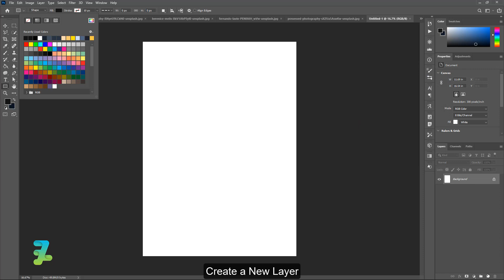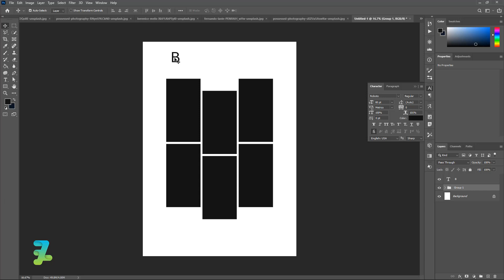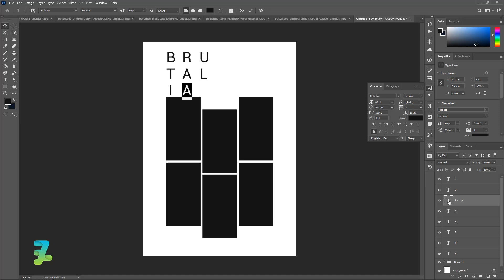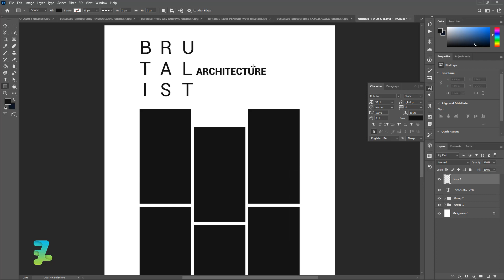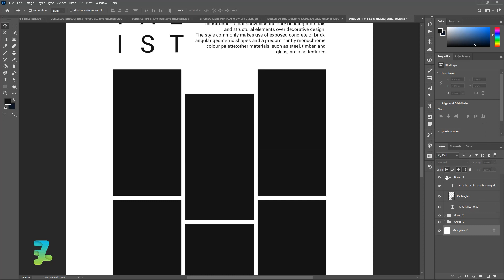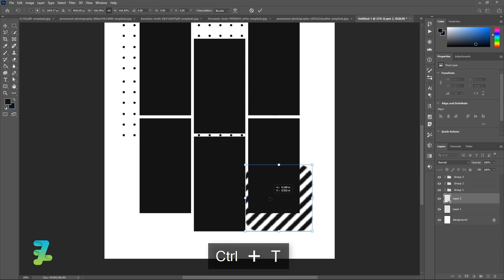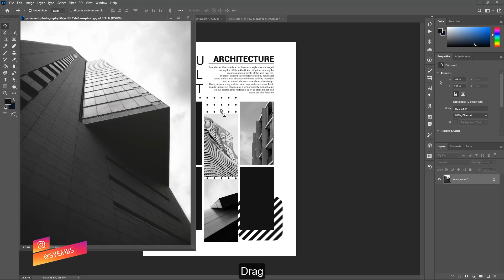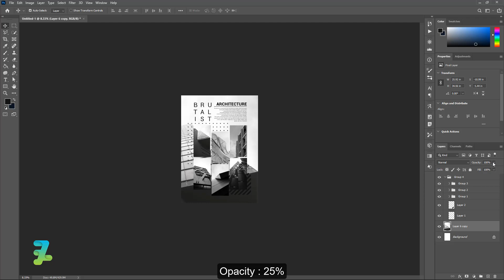Brustalist Architecture Poster Design Grayscale - Tutorial Photoshop CC 2020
Stock Credit

Download

Social Media

Audio Credit